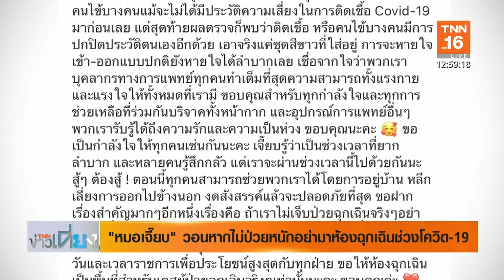"ตูน" โพสต์ภาพคุณหมอ-พยาบาลสู้ ๆ - "หมอเจี๊ยบ"เตรียมลุยด่านหน้าสู้โควิด-19 l TNN บันเทิง